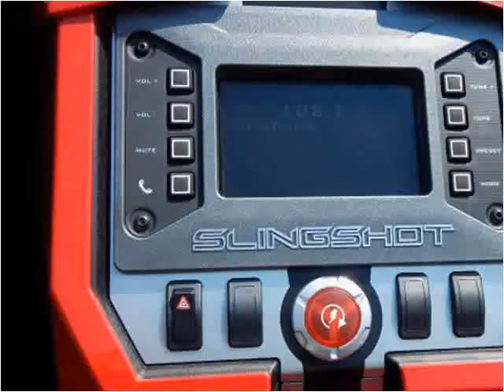2016 Polaris Slingshot New Cars North Kansas City MO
This 2016 Polaris Slingshot is available from ARC Auto Store.